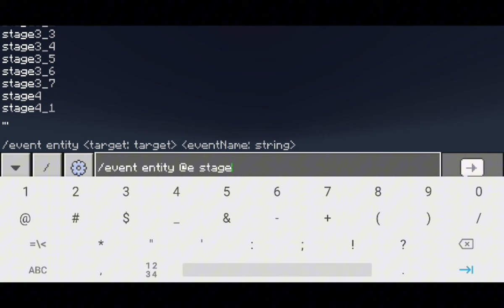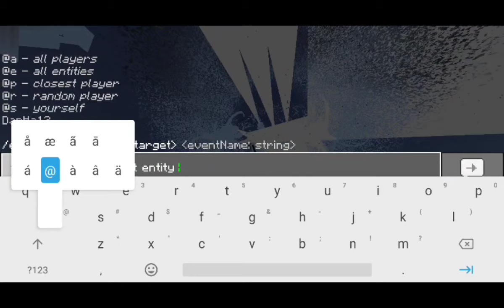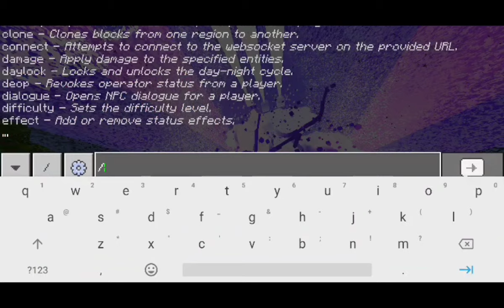MCSM recreation addon with map✨😎👍(download link in yesterday video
Today im gona review with the map
link in yesterday video

if this video hits1000 likes i'll gave the link

tags